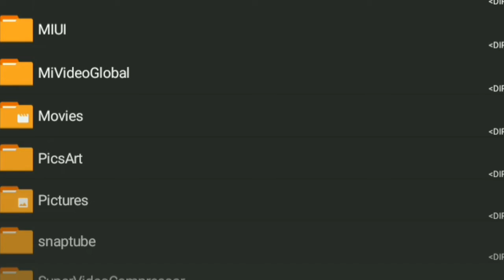كلتشات التحديث الجديد🔥 إستمتع بكلتشات ونسى الضلم 💥و الفقر ⚡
_______________________إذا أزيل كلتش فهي شركة أزالته_____________________

ABONNÉ